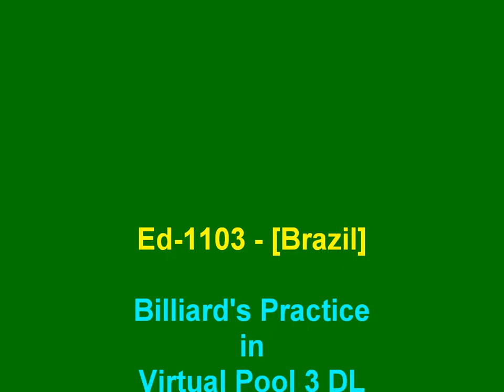Virtual Pool 3 DL - (PC) - Praticando EFEITOS ABSURDOS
Virtual Pool 3 DL - (PC) - Practcing ABSURD ENGLISH AIMS